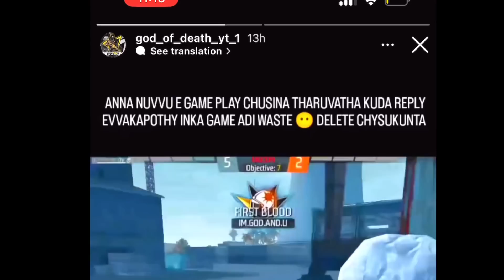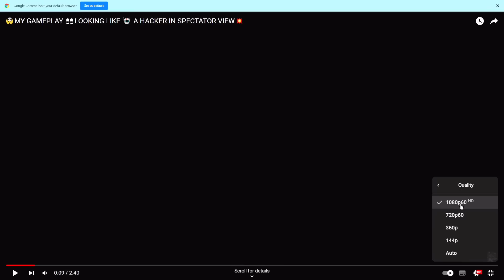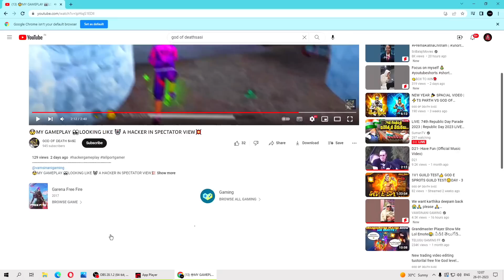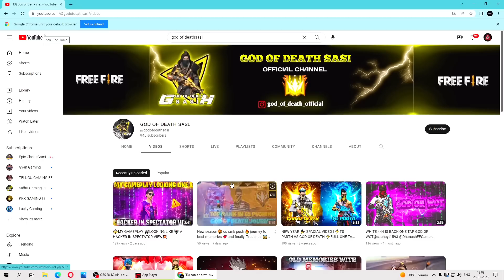Most Dangerous 🔥 Mobile Legend ) Hacker or Wot 🤯 || See player Game play 😱